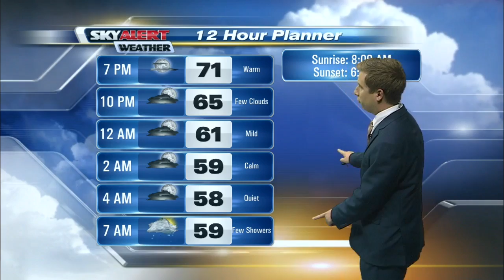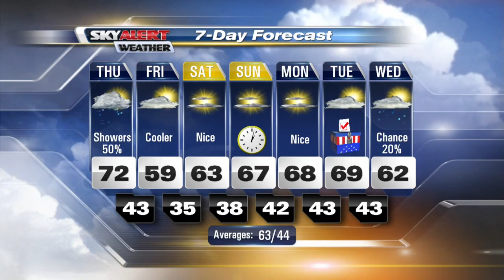Meteorologist Andrew Dockery's 11p.m. Forecast - November 2, 2016